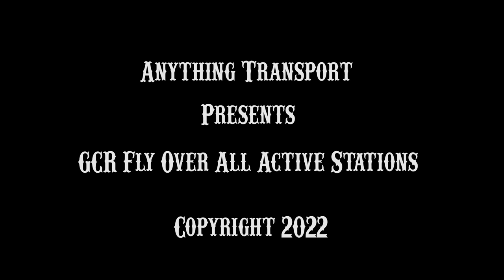GCR Fly Over Active Stations 2022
A flight Over all the active stations on GCR from Leicester to Loughborough

Also on my YouTube Channel is videos you can not see only you need to be a